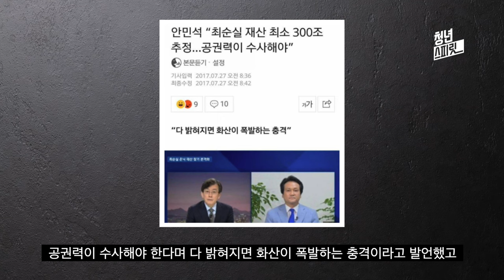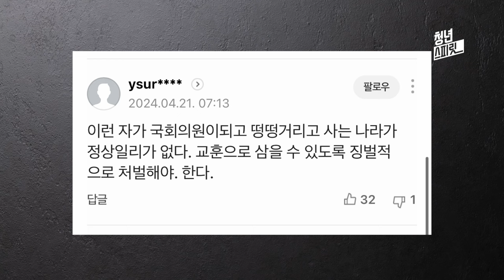드디어 재판 받는 300조 안민석ㅋㅋㅋㅋ